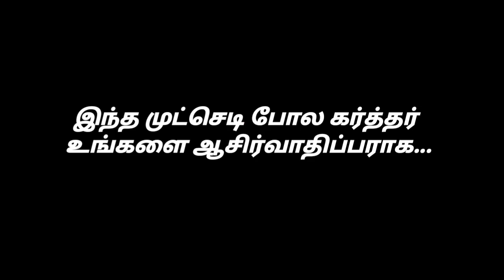JOYFULDAY | TAMIL BIBLE VERSE | ATHMEEYAYATHRA | ANGM